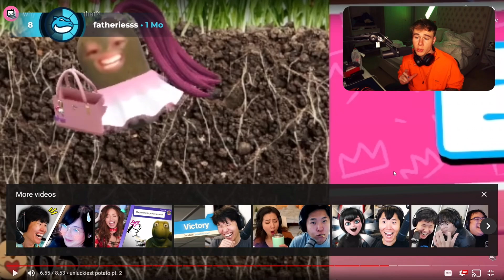Blaustoise reacts (sort of) to Offline TV & Friends "why are you eating that?!"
--SUSSY ValkyRae (Rachell) (Raymond in GTA) (100Thieves co-owner) (Content creator of the year 2020) (Streamy Awards Livestreamer of 2021)(YOUTUBE QUEEN)

-Disguised Toast [POTENTIALLY DATING MIYOUNG???]